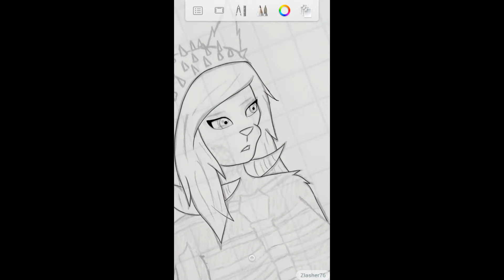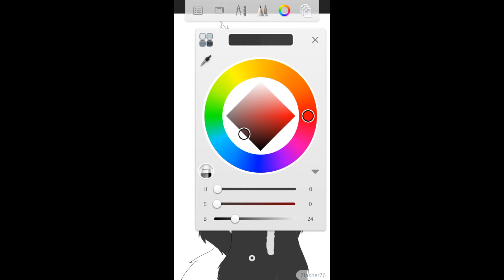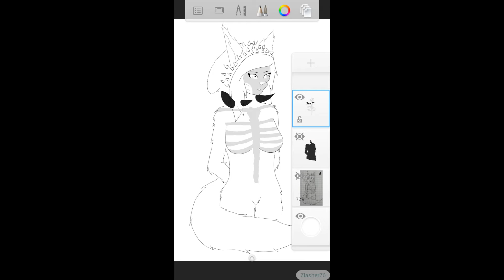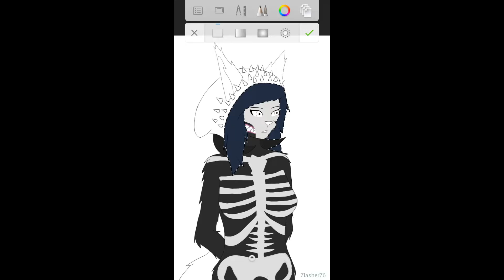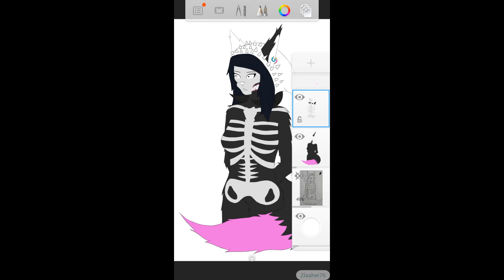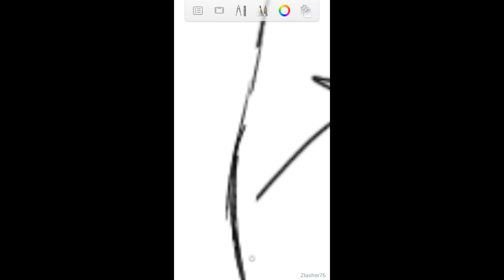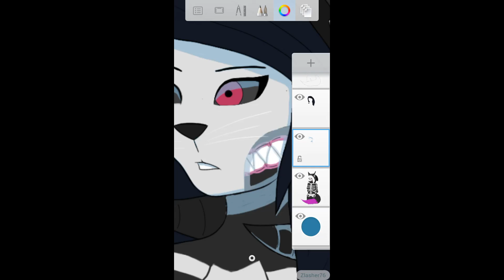Cajiro - Speed Drawing by Zlasher76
Hello there, this is my first Speed Drawing. I made it for a Friend. I hope It like you.

@zlasher76 (loked)